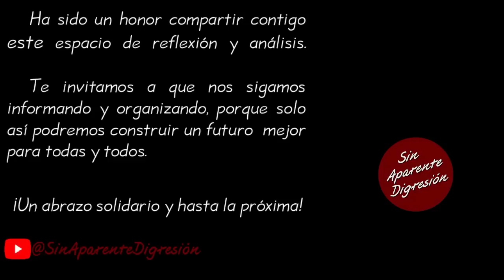Higinio Martinez, el cacique del Estado de México - FernandezNoroña SinAparenteDigresión.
Fragmento de la video charla del diputado Gerardo Fernández Noroña correspondiente al día 5 de junio de 2023 la cual se puede consultar íntegra